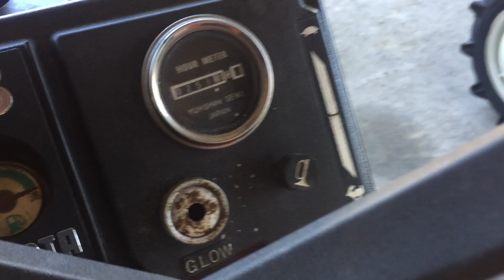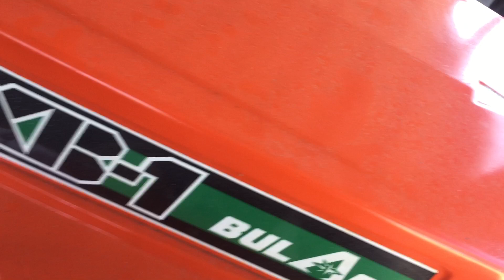CLOSE UP CONDITION OF KUBOTA BULACE XB-1